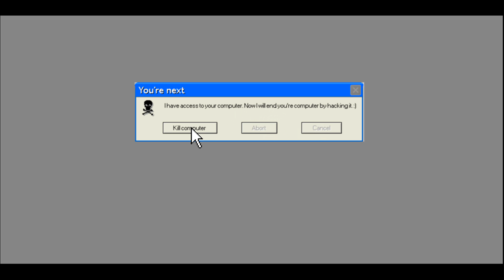Stickmen vs cursor | Part 1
i was bored so i made this. Liek and sub lol